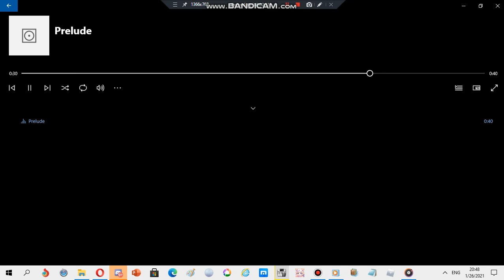Samsung ringtone: Prelude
device where this ringtone is found: Samsung J3